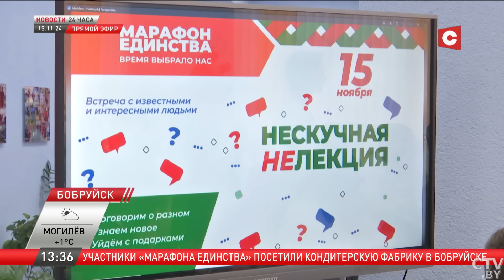Выборы в Беларуси будоражат Запад! | Канада скрывает имена военных преступников | Новости 15.11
Инициативные группы продолжают сбор подписей за потенциальных кандидатов на пост главы государства. Этот процесс продлится до 6 декабря, и пока рано говорить даже о предварительных итогах. Отдельные государства демонстрируют нетерпеливость. Так, комитет по международным делам парламента Чехии уже успел признать белорусские выборы нелегитимными.

Смотрите в выпуске:

00:00 Реакция чешских парламентариев на президентскую гонку в Беларуси.
02:41 Участники «Марафона единства» посетили заводы Бобруйска.
05:32 В Канаде запретили публиковать имена нацистских преступников.
06:17 ЧП в Испании, пожар в доме престарелых: есть погибшие.
06:53 В Эстонии вырос уровень преступности.
07:36 Сотрудники Следственных комитетов Беларуси и России укрепляют сотрудничество.
09:29 Срок уплаты имущественных налогов истекает 15 ноября.